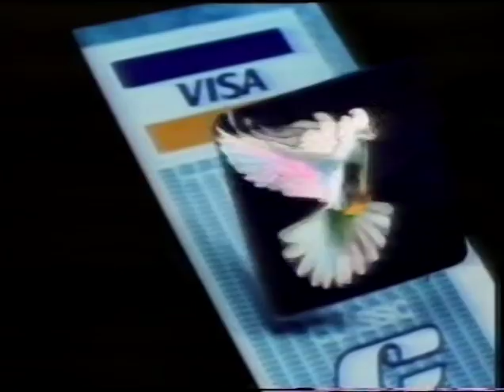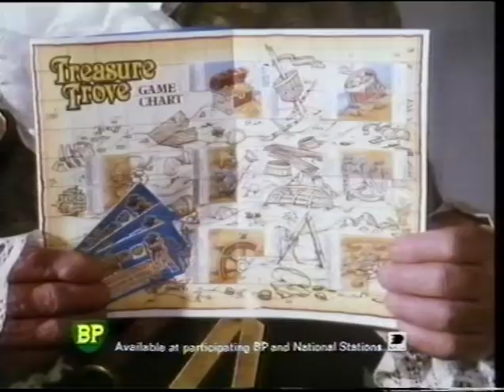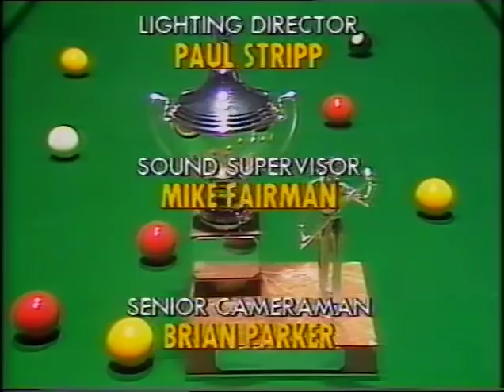John Bull Bitter Shoot Pool Nolan McInnes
Charlie Nolan vs the flying Scotsman Ross McInness